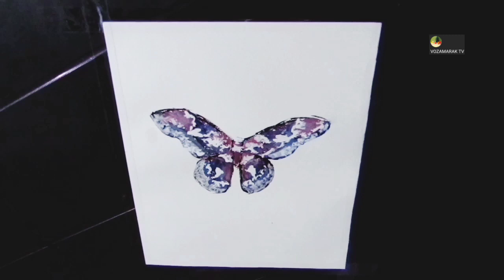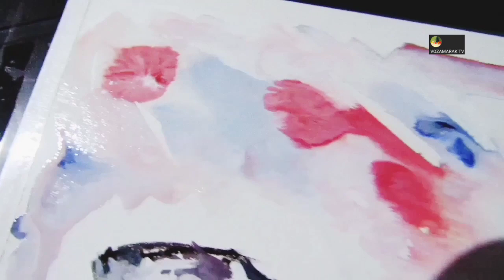Watercolour Painting - Butterfly #2 - Timelapse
This is my painting of a Butterfly done using  watercolours on Canson Montval Watercolour Paper.
Hi, my name is Shine SJ. I'm a landscape painter from Kerala, India.
I am always fascinated by how graceful and elegant Butterflies are, and I plan to do different butterfly paintings here as a series.

Paintings from my 'Butterfly' series,

Music in the video - Boardroom Theme - Unicorn Heads